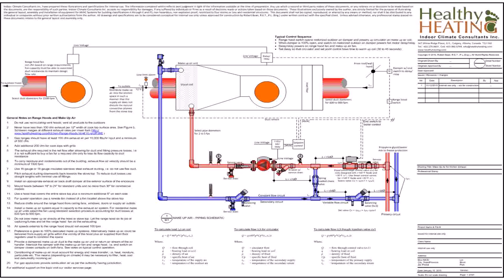Kitchen Exhaust Fan Vs Range Hood - Gif Maker DaddyGif.com (see description)